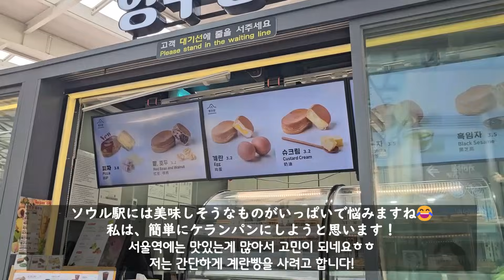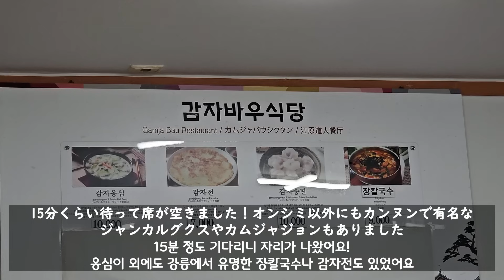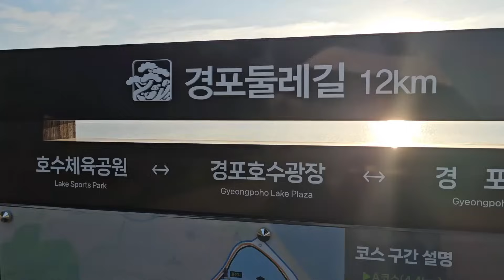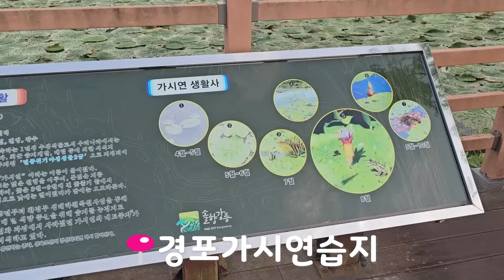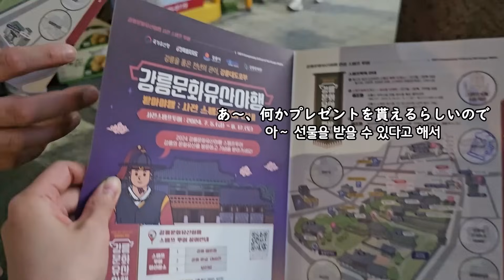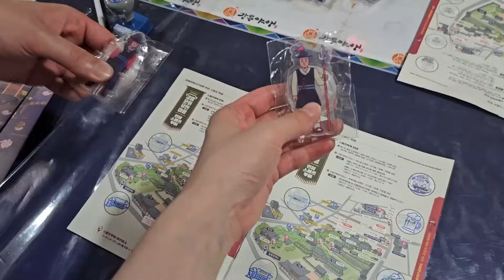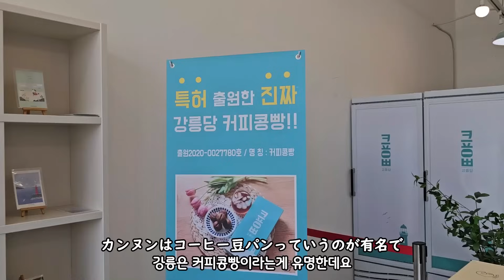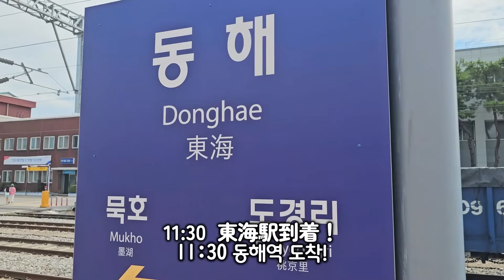【カンヌン旅行/Vlog】諸事情により韓国の地方で突然1人旅することになって泣いた...🥲🇰🇷 怒って泣いて笑った5年ぶりのカンヌン旅行🥺✨️ 【日韓夫婦/한일부부/韓国旅行/韓国在住日本人】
*이 영상은 강릉시청의 제작지원을 받아 만들어졌습니다.
この動画はカンヌン市庁の制作支援を受けて作成された動画です。

ソウル市、江南区に続き...
今回はカンヌン市とのコラボ動画です！🥺
とはいっても、旅行スケジュール、お店などは全て自分たちで選んだ旅行です🫡✨️
(いつも通りほぼ行き当たりばったりですが😂)
スケジュールの関係で今回行きたくても行けなかったところが山ほどあるので、
次回こそは訪問したいと思いました😭
皆様の韓国旅行の参考になると幸いです！🙇‍♀️
少し長めの動画ですが、よかったら最後まで見ていただけると嬉しいです🥺
皆様、いつもご視聴いただきましてありがとうございます🥺

(また、今回お声がけいただいたカンヌン市庁様にもとても感謝しております🥺ありがとうございました！)

※音量調節お願いします🙇‍♀️
※他の方が見て不快になるコメントは削除させていただきます。ご理解お願い致します🙇‍♀️